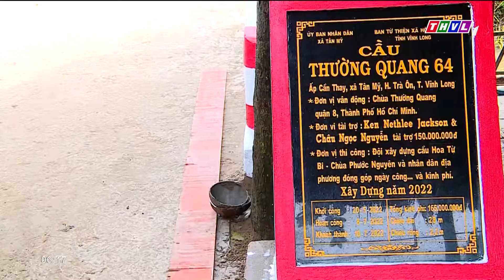Chuyện tử tế: Hạnh phúc là kết nối và sẻ chia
Chung tay bắc những nhịp cầu nối liền đôi bờ tạo điều kiện thuận lợi cho người dân, học sinh đi lại là việc làm hết sức có ý nghĩa, góp phần cùng địa phương xây dựng nông thôn mới. Không những thế mà nhiều căn nhà tình nghĩa, nhiều hoàn cảnh khó khăn cũng được Đại đức Thích Mật Tịnh-Trưởng Ban Từ thiện Xã hội Giáo hội Phật giáo Việt Nam tỉnh Vĩnh Long - trụ trì chùa Phước Nguyên, xã Lục Sĩ Thành, huyện Trà Ôn tìm cách vận động, quyên góp để hỗ trợ, giúp đỡ họ vươn lên trong cuộc sống.